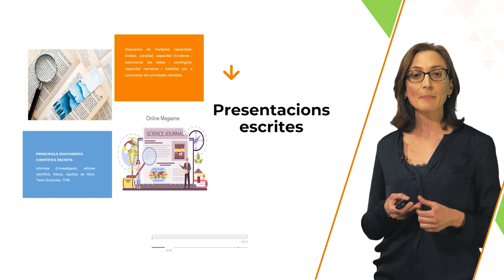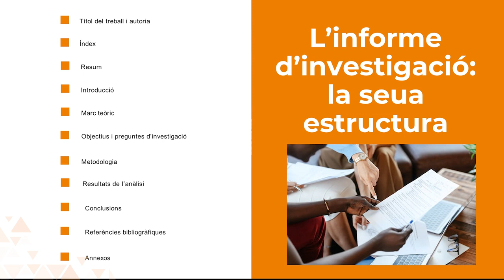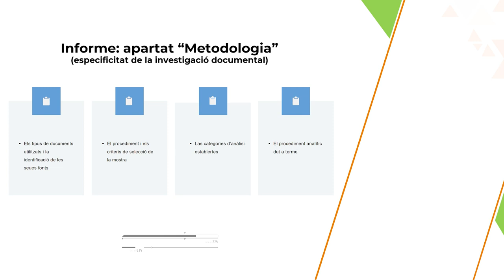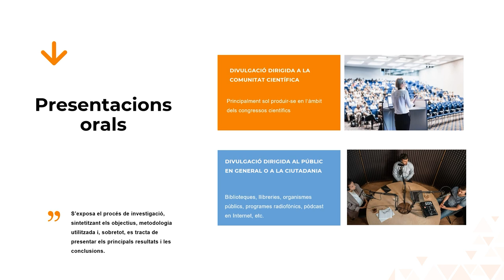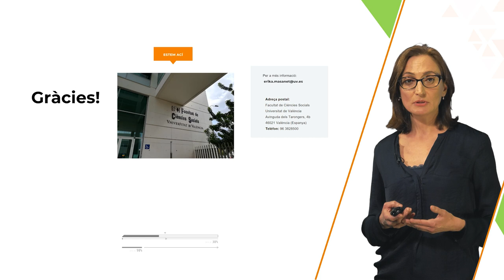Presentació dels resultats de la investigació i la seua difusió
Autoras principales: Erika Masanet Ripoll, Giuliana Ingellis.
Autoras secundarias: María Ángeles Abellán López, Marcela Jabbaz Churba.

En el vídeo s’exposen les diferents formes i mitjans de divulgar els resultats d’una investigació: presentacions escrites, presentacions orals i mitjans audiovisuals (vídeos de divulgació científica). En relació a l’informe d’investigació, com un dels principals documents científics escrits, s’expliquen els apartats de “Metodologia” i “Resultats de l’anàlisi” enfocats específicament a la investigació documental.